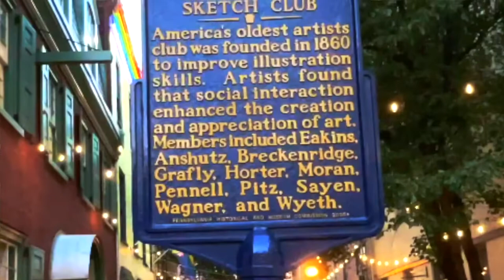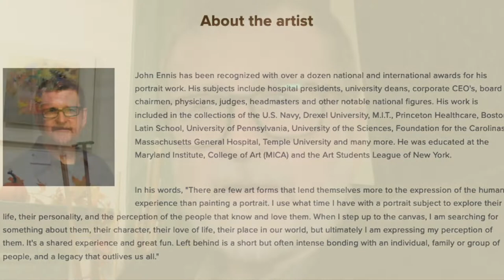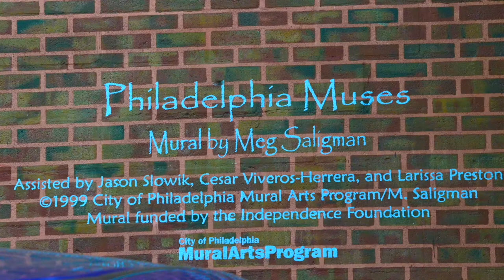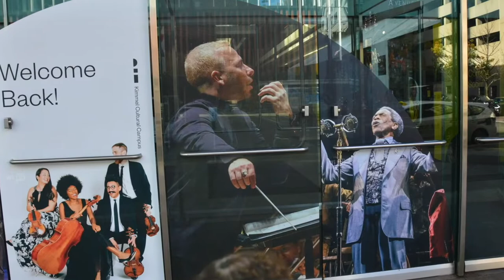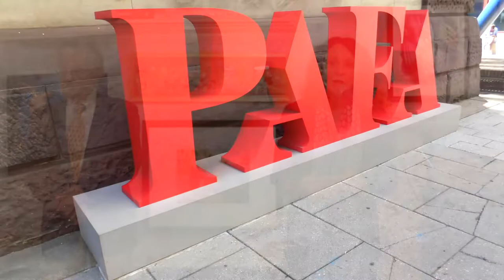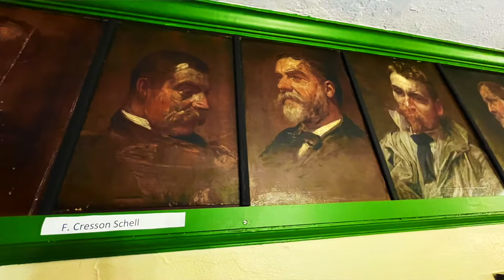The Philadelphia Sketch Club's 162nd Gala Video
The Philadelphia Sketch Club will be hosted its 162nd Anniversary Gala on Saturday, October 22, 2022, from 6 PM to 10 PM. Highlights of the event included honoring three of the nation's top artists, John Ennis, Jane Golden and James Toogood.